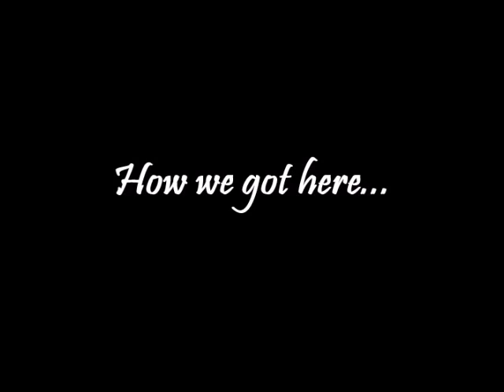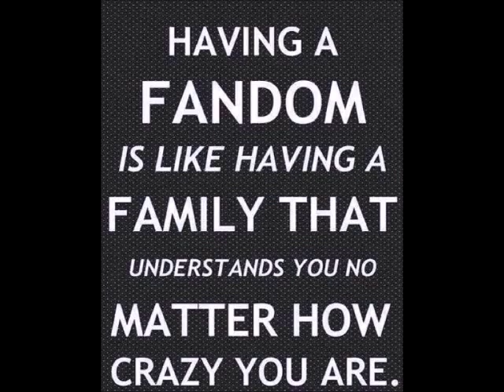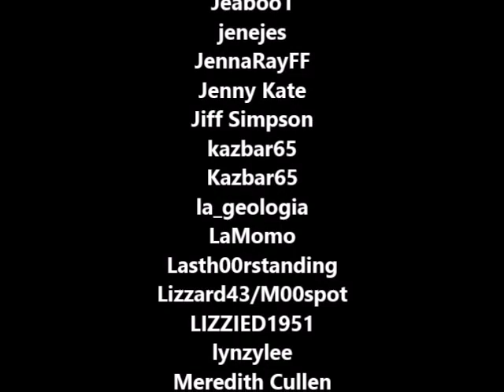TFMU Philly 2015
Fangirl moment!  This is a memories video for the Twific Meet-Up held in Philadelphia June 2015.  I had a lot of fun and met some amazing women.